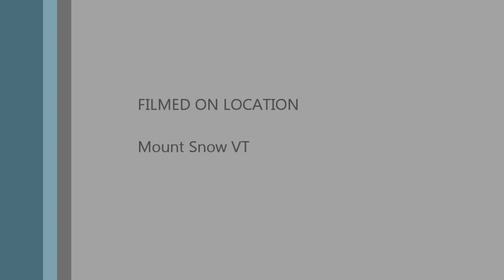Nitro Run Wipe Out - Shoot to Thrill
AC/DC Shoot to Thrill Nitro Run Wipe Out at Carinthia Mount Snow using my Contour + camera